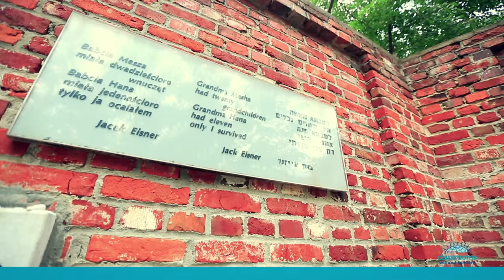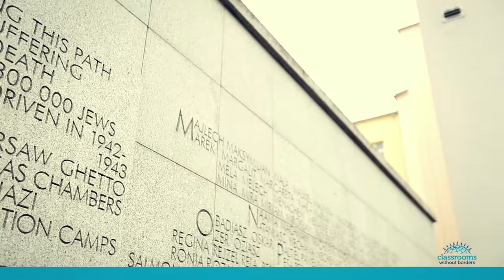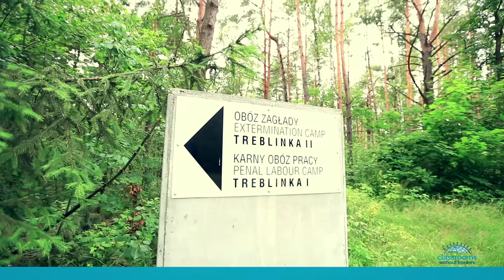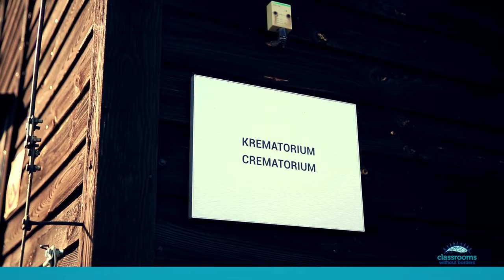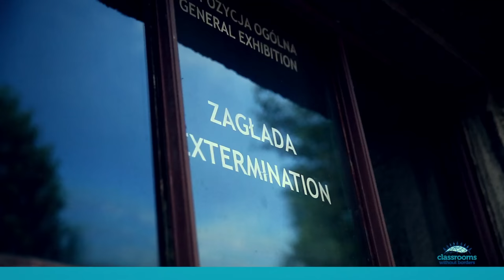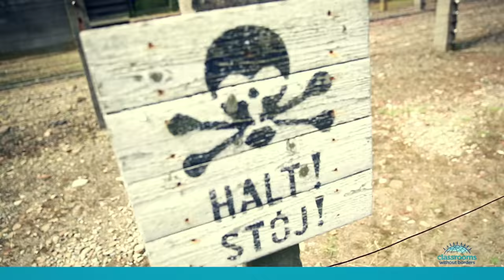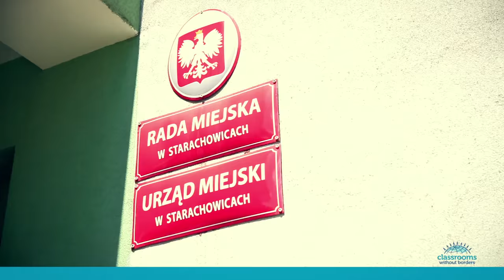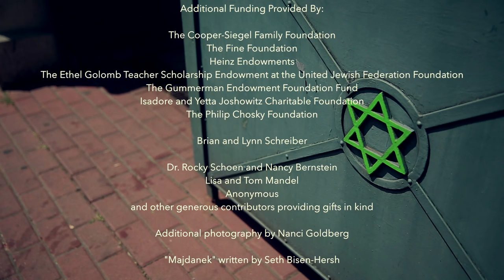2016 Poland Seminar Video | Directed by Emmai Alaquiva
Classrooms Without Borders is a non-profit educational organization and an independently funded program of the Jewish Federation of Greater Pittsburgh. CWB offers travel experiences enriched with rigorous content, scholarly readings, internationally renown speakers, exhibits, arts and direct applications to classroom instruction.